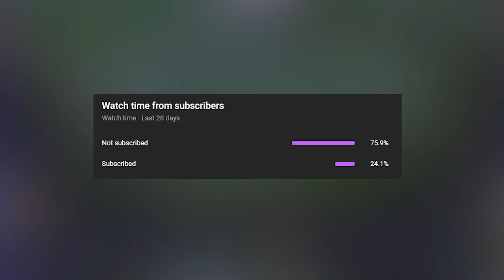Enemy Team: "WHERE DID HE COME FROM??"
The Fastest Champions in League of Legends Reach Supersonic Speeds - Fast Movespeed Teams, Best Chases and Max Speed Moments in a LoL Montage

darkinezlol
jordanwallahi
EZeng
Rattayyy
Noovva
Reisegruppe14
ruruforeva
inv3rnal
DoyaZenin
yunjin fan
GOODBYE DIRT